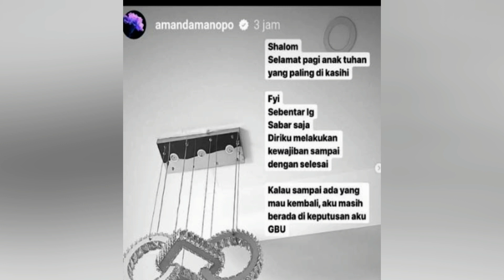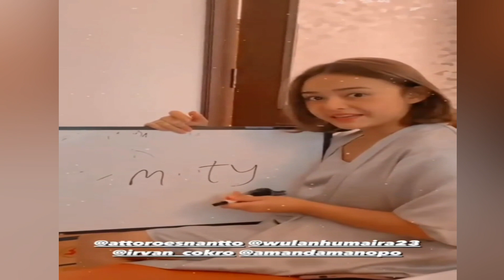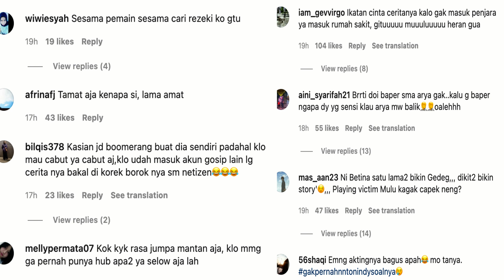HINDARI ARYA SALOKA, AMANDA MANOPO TEGAS SIAP TINGGALKAN IKATAN CINTA SAAT ARYA KEMBALI